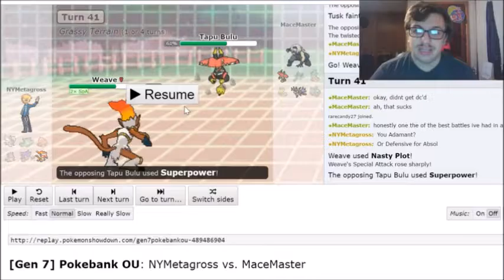MLP Season 4 Week 1: NY Metagross (0-0) vs Beijing Drapions (0-0) - "A Trick Up My Sleeve"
Hey guys! The hype is real! Can we pull out a win vs the Drapions and start the season 1-0? Time to find out!